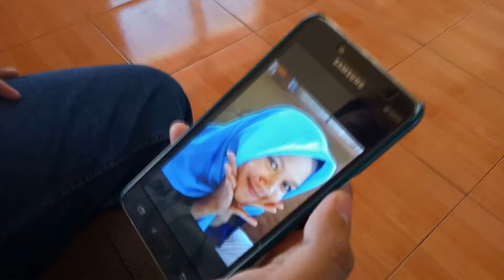cover lagu Gandolane Ati yowisben by Bagus PH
Tugas cover video SMK Gama Cendekia Surabaya